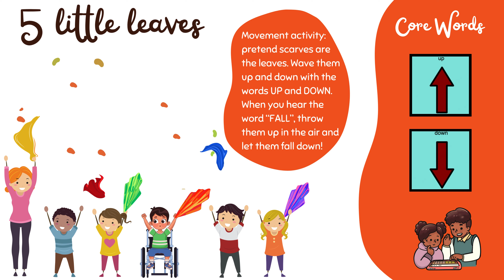5 LITTLE LEAVES movement song with companion boom card activity!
This is a fun, simple movement song for preschool and special education classes. It teaches the core words UP and DOWN. Core words are displayed with symbols from SymbolStix. It also teaches counting backwards from FIVE.

Movement activity: Shake scarves in the air like the leaves. When you hear the words "fall, little leaves fall" throw your scarves up in the air!

To support AAC users and emerging communicators, pre-teach the words UP and DOWN on the core board or device. Then have the student say "UP" and "DOWN" to match the verses. You can also pause between verses to allow them time to find the word.

Credits:
*Vocal parts and instrumental music written and recorded by Lana Van Boven
*Symbols created with SymbolStix
*Video created using Canva Pro

Copyright @ Lana Van Boven, 2024. Any illegal reproduction of this content will result in immediate legal action.